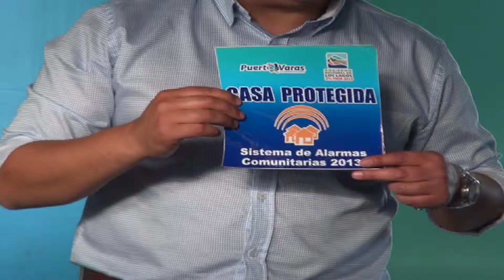Municipalidad de Puerto Varas realizó entrega de Alarmas Comunitarias a Junta de Vecinos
Después de dos años aproximadamente de espera, la

municipalidad logró concretar la tan añorada entrega y puesta en

marcha de las alarmas comunitarias para la junta de vecinos Verbo

divino.